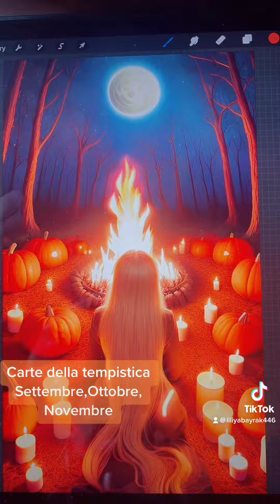Carte della tempistica.🎴Settembre, Ottobre,Novembre 🍁